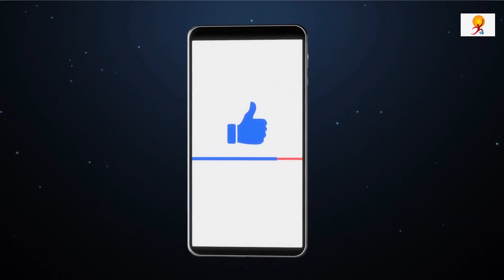Kerala Becomes First State To Have Its Own Internet Service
Recently Chief Minister Pinarayi Vijayan announced that Kerala has now become the first and only state in the india to have its own internet service. The announcement came in the wake of the Kerala Fiber Optic Network Ltd, an ambitious IT infrastructure project of the government to make the internet accessible to everyone in the state, receiving the Internet Service Provider (ISP) license from the Department of Telecommunications.